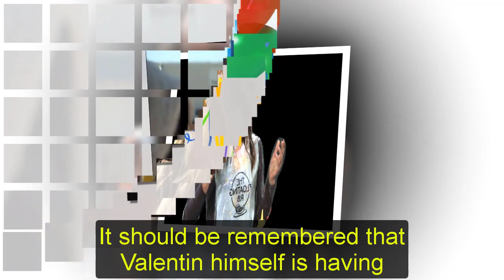Valentin is the boss, orders Pikeman to attack Sonny to protect Nina | GH Spoilers Shocking